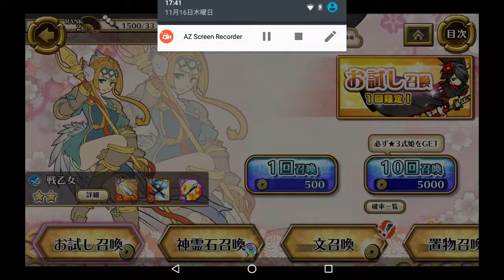【新ガチャ50連】ひねもす式姫 面白い携帯スマホゲームアプリ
↓ゲームのダウンロードはこちら↓
android

　　　　　◆◆◆◆◆ ゲーム紹介 ◆◆◆◆◆

▼ あなたを呼んだのはナゾの美少女！彼女の抱える秘密とは？
時空を越え、呼び出された先にいた一人の少女。
彼女は言う「私と一緒に、陰陽師として妖を討つ旅をしてもらえませんか・・・？」
妖を追っているという彼女の目的とはいったい？！

▼ まったり？ドタバタ？ときどきLOVE!?式姫たちとのゆる～い日常
陰陽師にとって『式姫』とは、心を通わせ共に戦う大切な存在。
式姫と絆を深める『式姫絆語り』では、各式姫たちの個別ストーリーを見ることができる。
どの娘も魅力満載で、きっとお気に入りの式姫が見つかるはず！

▼ 陰陽師として、式姫の力を引き出せ！
絆を深める中で手に入る型紙で潜在能力を解放！
御霊を捧げて式姫の格を上げろ！
さらに！式姫の能力を高める装備でより強く！
式姫をどんどん成長させ、妖に負けない式姫に育てあげろ！

▼ 仲間と協力して、強大な妖を討ち倒せ
一人では敵わないような特別な強敵も！
そんな強大な妖には仲間の陰陽師と協力して立ち向かえ！

▼ 多くの式姫と共に、黄泉の深淵へと迫れ！
黄泉の深淵を目指す『黄泉平坂-よもつひらさか-』は一筋縄ではいかない！
限りなく遠いその深淵に迫るにはたくさんの強力な式姫が必要不可欠！

　　　　　◆◆◆◆◆ あらすじ ◆◆◆◆◆

謎の少女、芙蓉に呼ばれ、現代から江戸時代にタイムスリップした主人公(あなた)は、
妖の跋扈する江戸の世で陰陽師となり、式姫を使役して妖を倒すことになる。
それまで平和だった世に妖が増えた要因は、何者かが「妖の墓」の封印を破った為。
主人公と芙蓉は、共に戦う式姫達と出会いながら、平和を取り戻す為「妖の墓」を目指す。